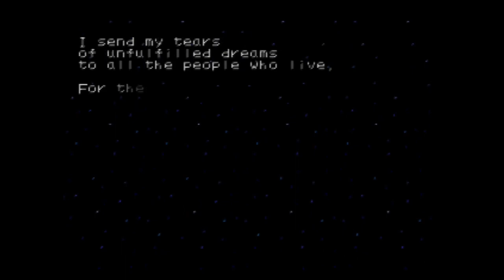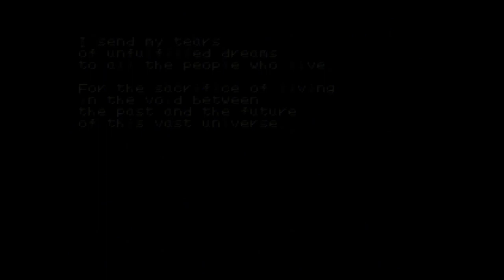Star Soldier: Vanishing Earth --1cc-- MASTER secret paths ::Wisteria::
Master difficulty and with all the secret paths.
541,236,224 pts.

Played on original hardware (N64) with OSSC and Egato Cam Link for capturing